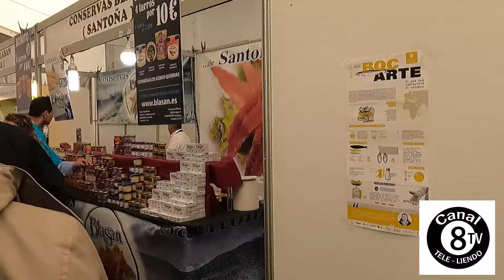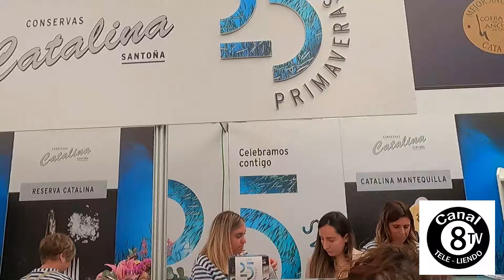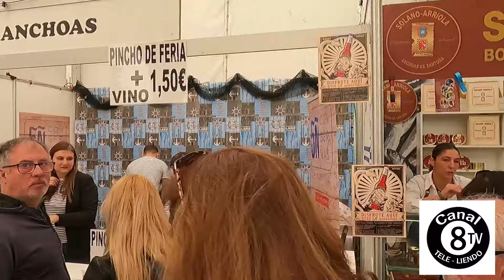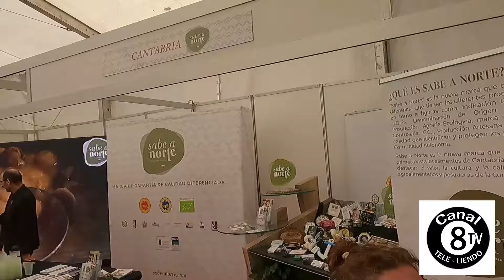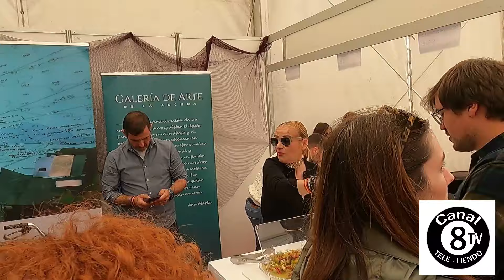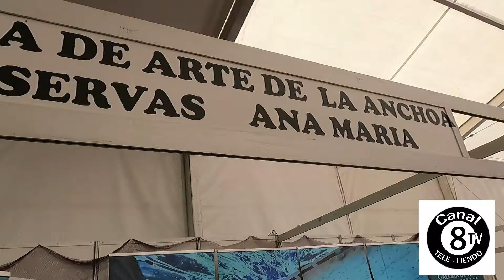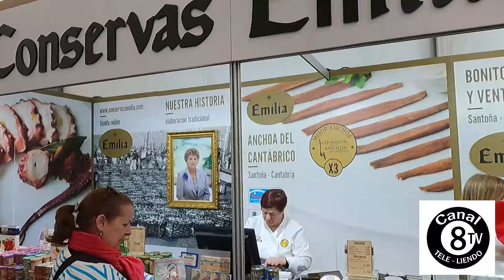Desfile de Cofradías y visita a la Feria de La Anchoa 27 - 4 - 2024 Santoña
El Desfile de las Cofradias, de la Anchoa , Del Bonito, Del queso, Necora, Limon, Respigos, etc etc. hasta el Teatro Casino Liceo de Santoña donde en el próximo video se nombraran Cofrades de Honor, De Merito, Cofrades de Numero etc.